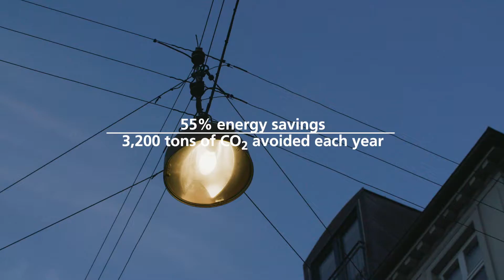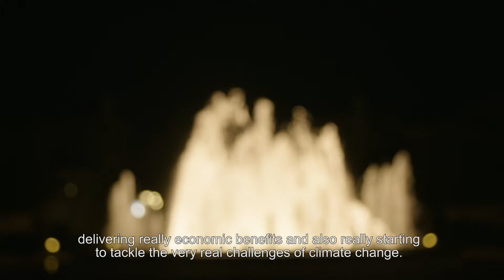Copenhagen is getting closer to carbon neutrality with Citelum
Since 2013, the solutions implemented by Citelum have enabled Copenhagen to get closer to its carbon neutrality objective and to reach concrete results: reduction of 55% of the carbon emissions, replacement of all old luminaires with LED, connection of the street lighting to MUSE® for a smarter and more economical management…